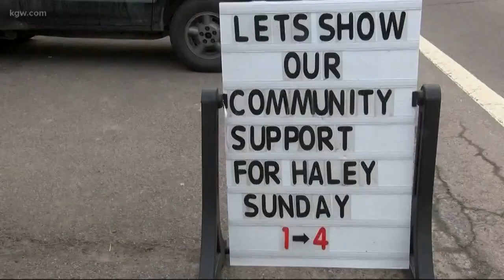Gresham woman killed after meeting a man online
People in a small Pennsylvania town are wrapping their arms around a Gresham family that’s mourning the death of a loved one.